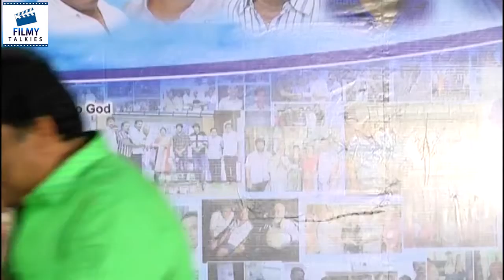Dil Raju Superb Speech @ Manam Saitham Press Meet | Kadambari Kiran | Filmy Talkies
Watch : Dil Raju Superb Speech @ Manam Saitham Press Meet | Kadambari Kiran